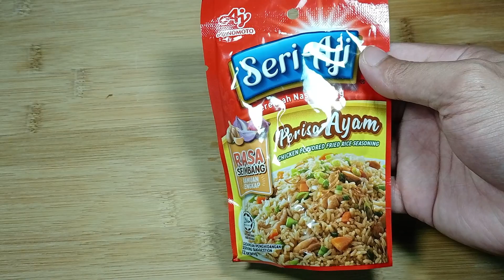Nasi Goreng Telur Simple - Malaysian Street Food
Resepi harini: Nasi Goreng Telur Simple - Malaysian Street Food

Assalamualaikum,
Harini saya akan berkongsi resepi "Nasi Goreng Telur Simple - Malaysian Street Food"

Bahan-bahan untuk membuat "Nasi Goreng Telur Simple - Malaysian Street Food"
- Nasi putih
- Telur
- Daun Sup
- Bawang putih
- Bawang merah

Saya harap resepi "Nasi Goreng Telur Simple - Malaysian Street Food" dapat membantu korang buat resepi ni
Selamat mencuba resepi "Nasi Goreng Telur Simple - Malaysian Street Food"

Resepi "Nasi Goreng Telur Simple - Malaysian Street Food" sangat mudah nak buat
Orang bujang pun boleh buat resepi "Nasi Goreng Telur Simple - Malaysian Street Food" ni